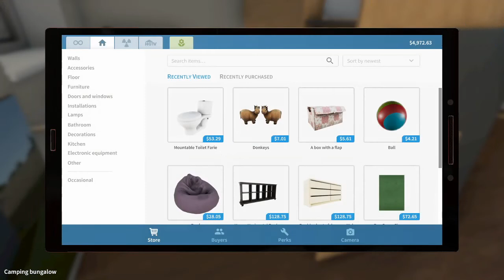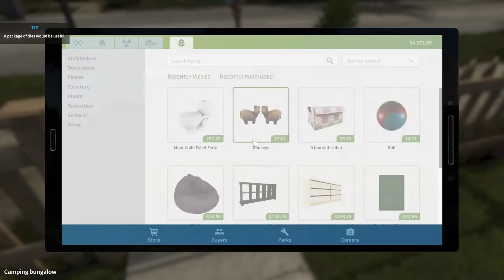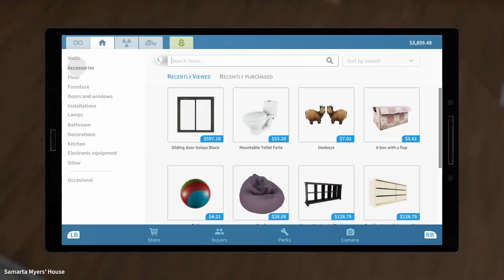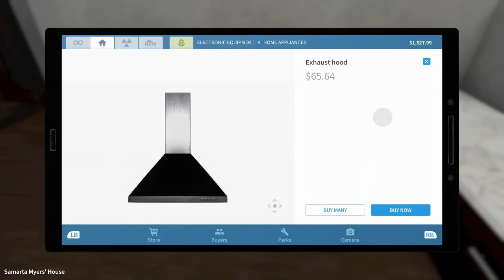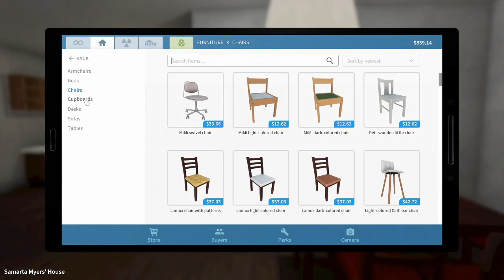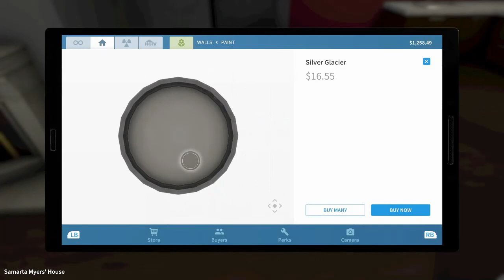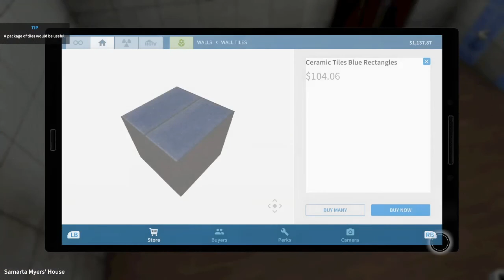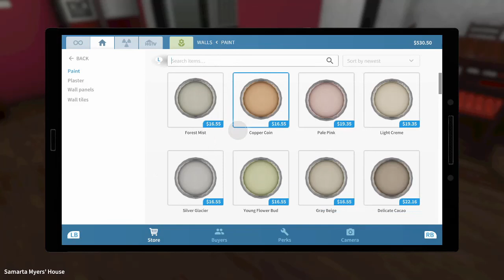PC House Flipper Episode 15